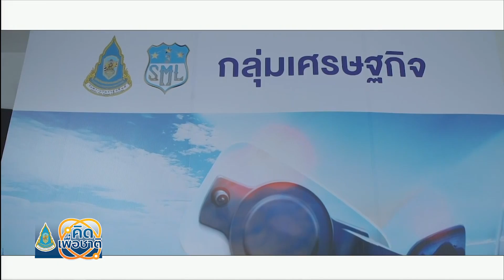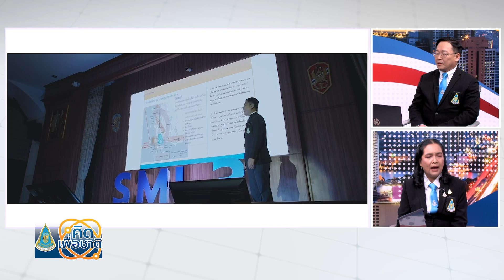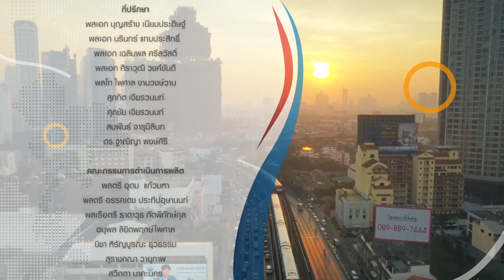บทบาทของพลเมืองต่อการสร้างความมั่นคงแห่งชาติ⎪คิดเพื่อชาติ⎪14.01.66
แขกรับเชิญ :
• วรวรรณ ติณสูลานนท์
นักศึกษาหลักสูตรการบริหารความมั่นคงสำหรับผู้บริหารระดับสูง(สวปอ.มส.SML) รุ่นที่ 3

• ปุญชนิกา ช่วยนุกิจ